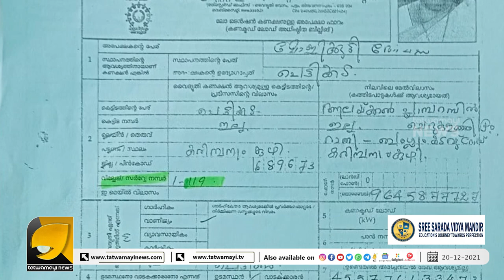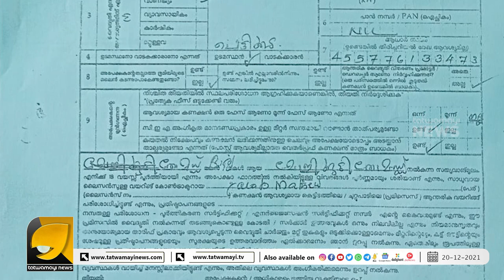റാന്നിയിലെ വീട് കൈയ്യേറ്റത്തിനെത്തിരെ ജോസഫ് താന്നിക്കൽ ഇടിക്കുള | KERALA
കൊള്ള, കൊല, കൊലപാതകം, വീട് കൈയ്യേറൽ.. കേരളം തനി ഭ്രാന്താലയം തന്നെ | JOSEPH THANNIKKAL IDIKKULA